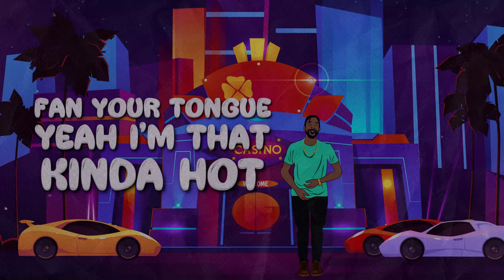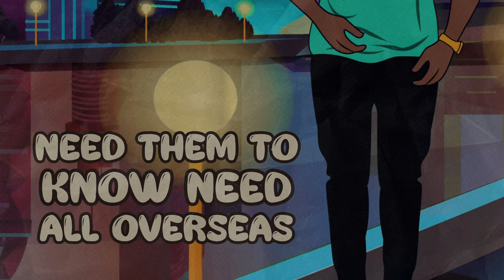Kick 5000 - Pop (lyric video)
Pop a music lyric video